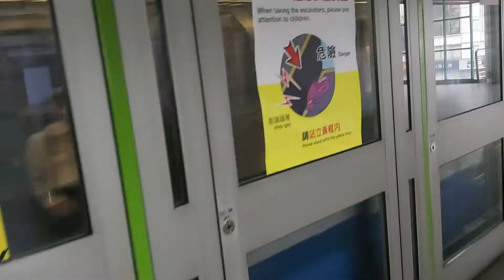台北捷運文湖線南京復興站7:30分拍攝開往動物園的中運量系統膠輪式捷運列車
110/6/25台北捷運文湖線南京復興站7:30分拍攝開往動物園的中運量系統膠輪式捷運列車